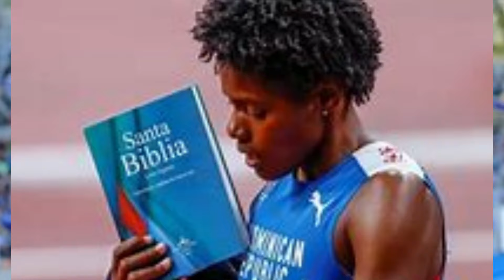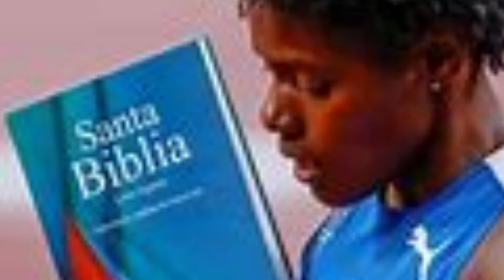MARILEIDY PAULINO, en la PUERTA, de ENTRAR a un gran RECORD MUNDIAL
La dominicana Marileidy Paulino, de ganar este ano en la liga Diamante igual que los dos anos anteriores, estableceria un extraordinario record mundial, de tres titulos consecutivos en esta cateria de los 400 metros  planos.